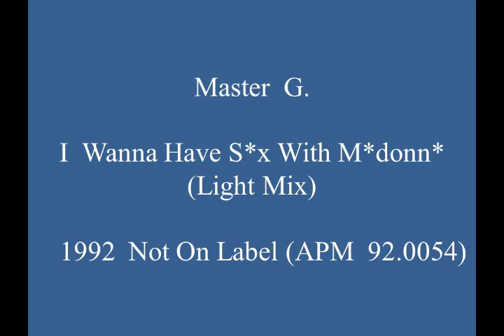Master G. - I Wanna Have S*x With M*donn* (Light Mix)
Nice synth-driven 1992 French techno mix, with fine synth play, bassline, electronic sound effects, and intriguing vocals/vocal samples.  This track can be found on French-produced 12” vinyl record “Master G. – I Wanna Have Sex With Madonna.” (Cat.# APM 920054)

Label:  Not On Label
Country:  France
Released:  1992
Genre:  Electronic
Style:  French Techno
Credits:  D. Perrault + Paolo Damanti (Master G.); Written by:  Paolo Damanti + D. Perrault; Vocals by:  Anne Marchand